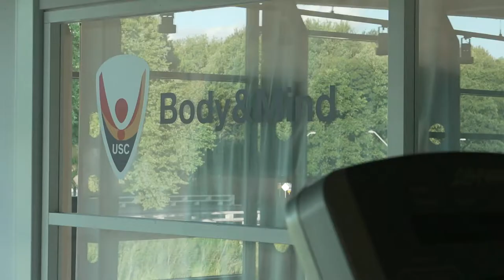USC - The place to be voor sport, ontspanning en om vrienden te ontmoeten!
Wil je weten waar je bijna 80 verschillende sporten kunt volgen in Amsterdam ? Check het USC voor het aanbod en ontdek het voordelige studententarief op hvasport.nl.